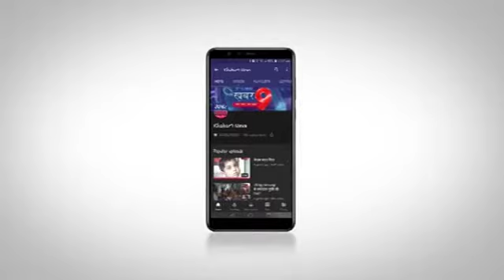गवालियर पहुंचे नदी न्यास के अध्यक्ष कम्प्यूटर बाबा